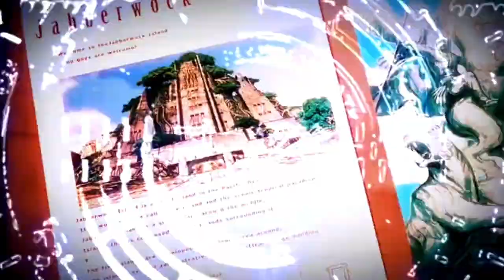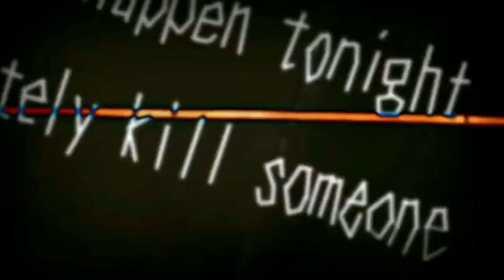Don't give into despair ft. Danganronpa